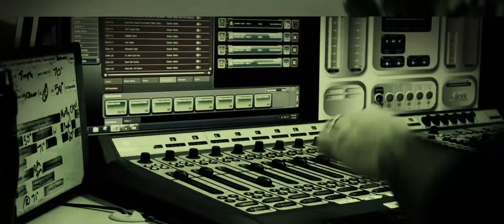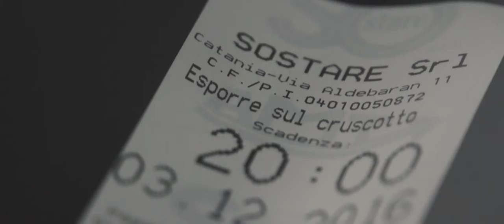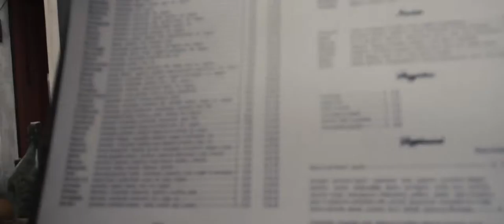The Other Guy VLOG #6 - "Perspective"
Robert Guerra | The Other Guy
Follow on Twitter: @ungrandepescado

This is my sixth vlog, and yes I know it's been a while since my last one. Here I am changing things up (mainly the opening title) and trying to get back into the groove. Things have been hectic as I've moved homes and am preparing for a huge change. The episode features an awesome indie soundtrack.. so if nothing else the music should be a draw.

If you've got a question or comment about anything I'll do my best to respond! Thanks for taking the time to watch.